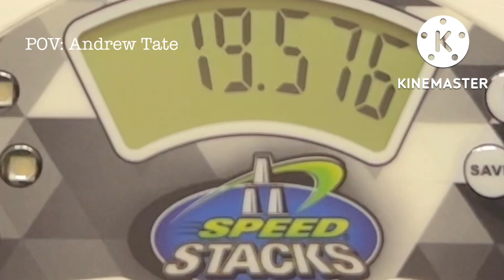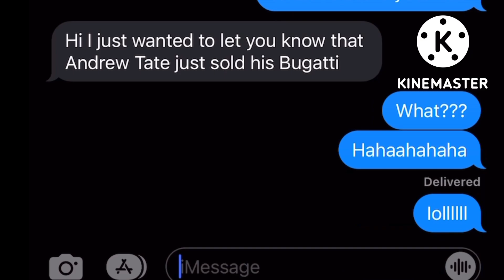The Matrix got Andrew Tate??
My name is Alyaan and I make Cubing content that are easy to understand and enjoy.
Leave some ideas of what type of content would you like to see
Peace out ✌️ and Cube ON!